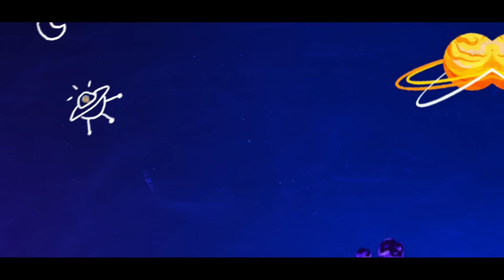Minus Gravity x Chanel West Coast - Yea, Yea, Yea (Official Music Video)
Directed by: @sonfilms

Chanel West Coast